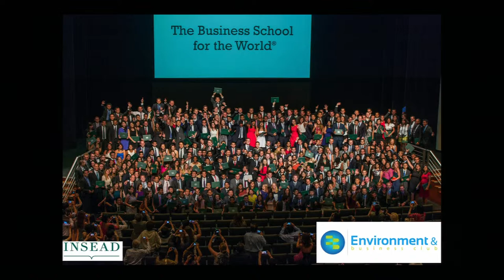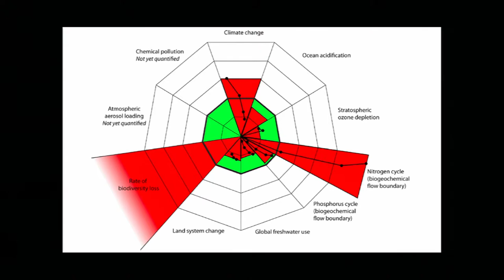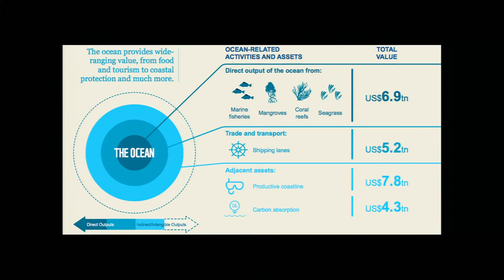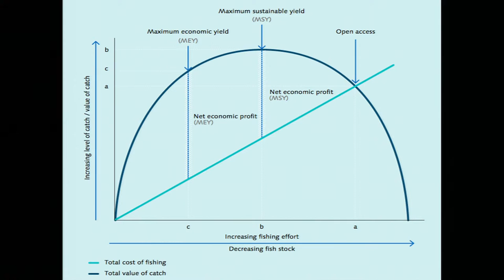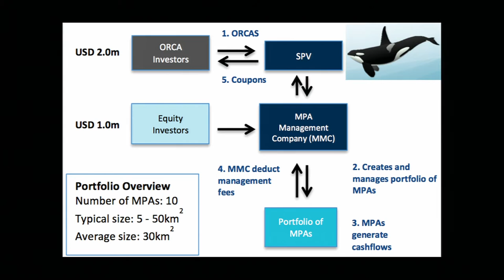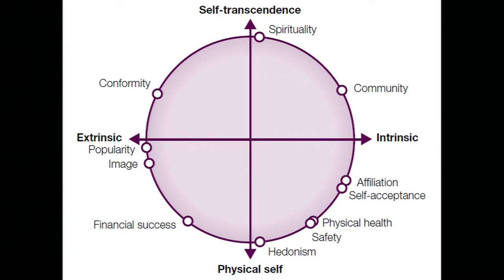2015 06 25 Three 20 min TED like Talks - Pierre-Yves Cousteau ENG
4th Annual International Conference on Philanthropy
THREE 20-MINUTE TED-LIKE TALKS
Pierre-Yves Cousteau – CEO & Founder, Cousteau Divers: “Innovation and Sustainability”